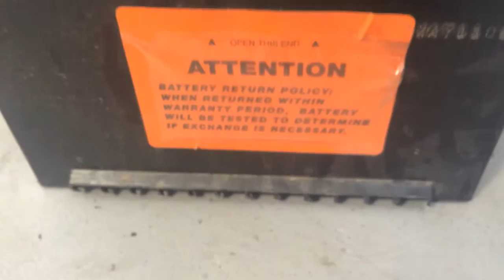Coming apart Peter's 1973 Mustang Convertible - Day 4 Ford Mustang Restoration Show